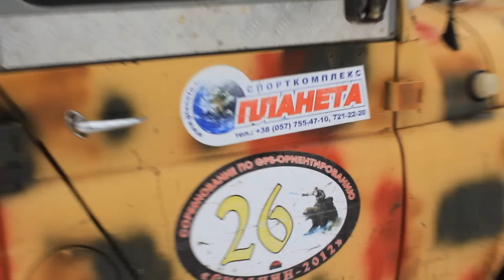Уаз Off-Roading 4х4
Уаз Off-Roading 4х4  Рождественская покатушка (7.01.13)